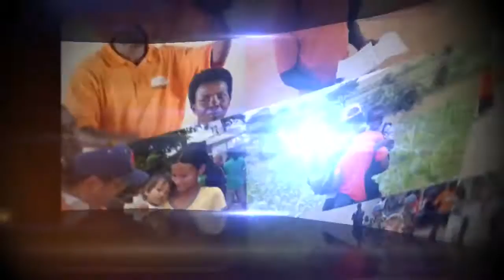ONG Visão Mundial / Quem Somos Nós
Locução de Vídeo Institucional da Ong Visão Mundial
Ano: 2013